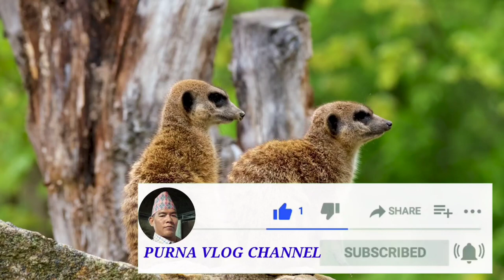Meerkat Cob cote group vlog video🔥🔥मीर्कत कोब समुह भिडियो🙏👍️🇳🇵